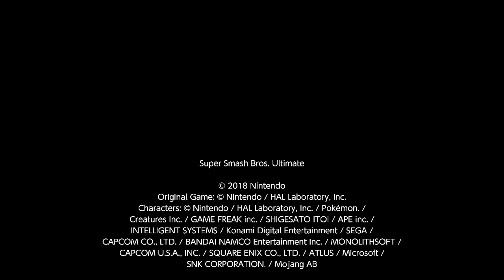SSBU: Peach vs. Diddy 2